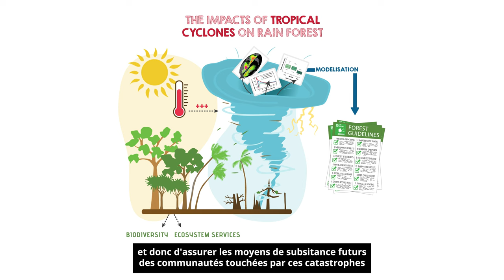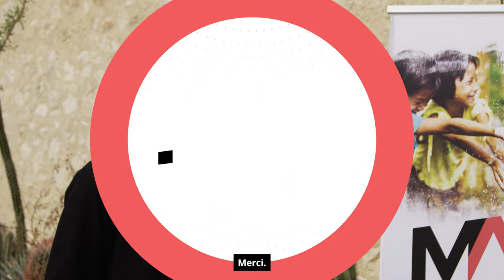PORTRAIT / MAK'IT accueille GUNNAR KEPPEL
GUNNAR KEPPEL

▪  PROFESSEUR ASSOCIE EN BIOLOGIE ENVIRONNEMENTALE
▪  UNIVERSITE D’AUSTRALIE-MERIDIONALE (AUSTRALIE)

▪ PROJET :
L’IMPACT DES CYCLONES TROPICAUX SUR LA STRUCTURE ET LE FONCTIONNEMENT DE LA FORÊT PLUVIALE